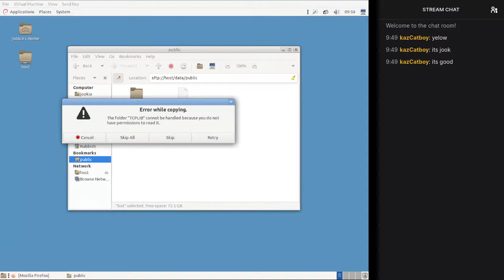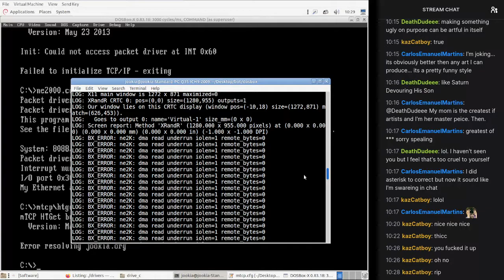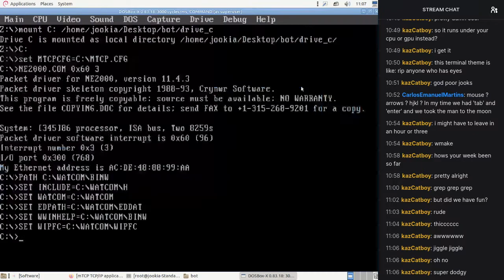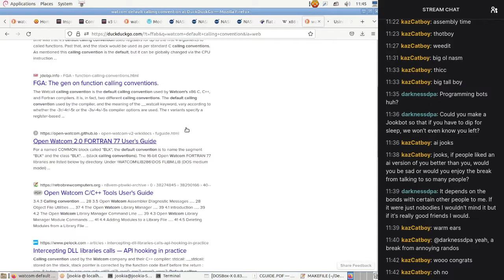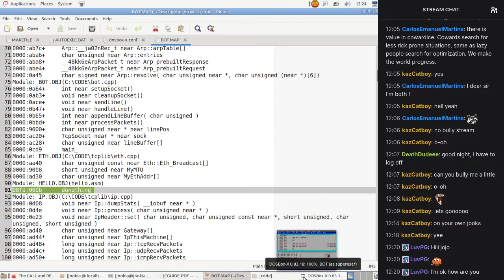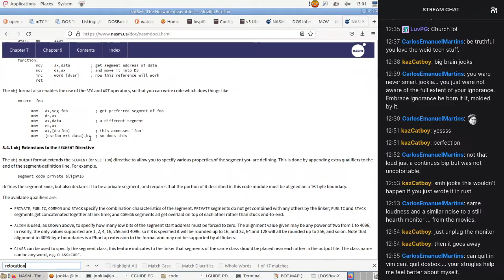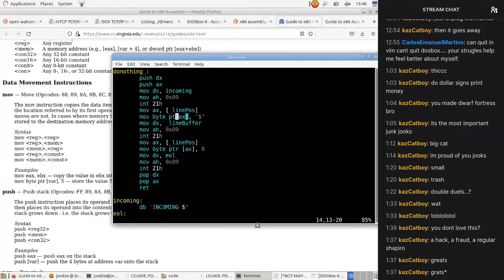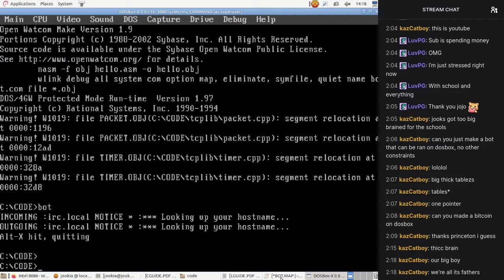Programming a DOS Twitch Bot: Part 13 (2021, Setup again, Assembly)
After a long break, I'm back to finish this.
Today we deal with setting our environment back up and writing some assembly.

Timestamps:

00:00:00 - What is DOS?
00:10:10 - Setting up DOSBox-X and networking
00:50:10 - Setting up Open Watcom 2.0
01:18:30 - Testing the existing bot code
01:19:40 - Setting up InspIRCd
01:23:10 - Printing lines again
01:29:20 - Setting up and planning assembly development
01:38:30 - Replacing handleLine with assembly donothing
01:52:45 - Figuring out Watcom's calling convention
01:57:10 - Debugging why donothing hangs
01:59:00 - Debugging the debugger
02:13:30 - Trying Open Watcom 1.9
02:18:20 - Debugging linker problems
02:55:40 - Debugging printing a string in DOS
03:21:05 - Printing the line buffer
03:32:20 - Figuring out how to dereference memory
04:15:20 - Looking at the 8086 architecture
04:25:55 - Trying another address register